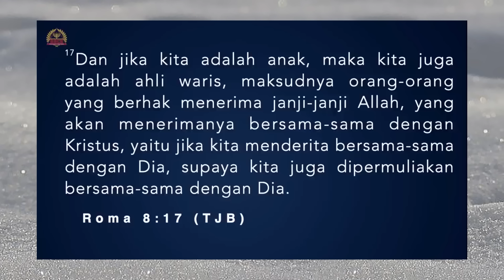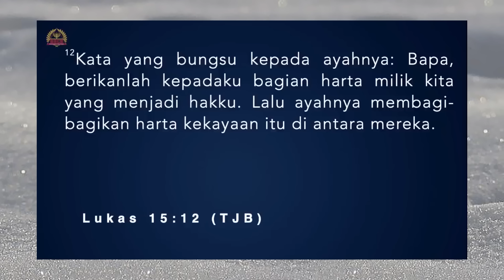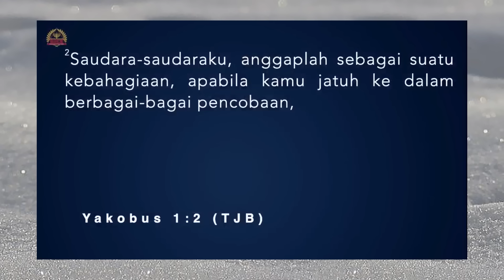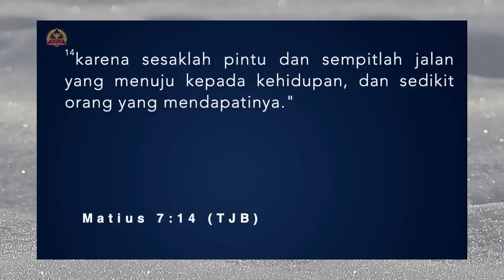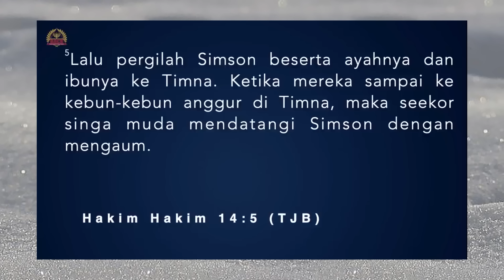KITA ADALAH ANAK DAN AHLI WARIS || PS.BILLY LANTANG